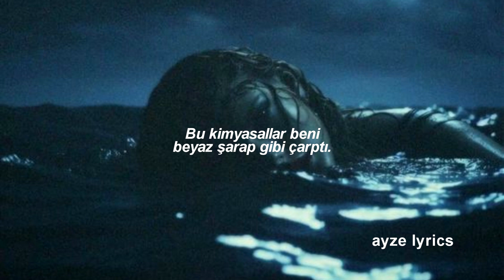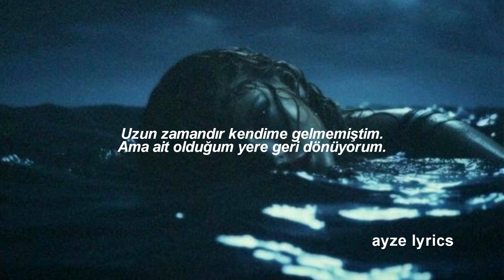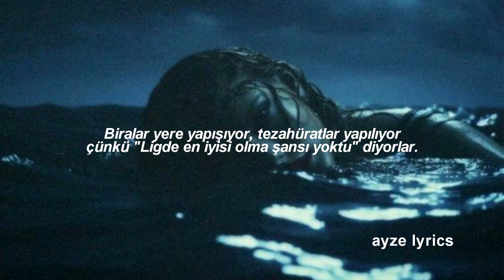Taylow Swift - The Alchemy (Türkçe Çeviri)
Lyrics:

[Verse 1]
This happens once every few lifetimes
These chemicals hit me like white wine
What if I told you I'm back?
The hospital was a drag
Worst sleep that I ever had
I circled you on a map
I haven't come around in so long
But I'm coming back so strong

[Chorus]
So when I touch down
Call the amateurs and cut 'em from the team
Ditch the clowns, get the crown
Baby, I'm the one to be
'Cause the sign on your heart
Said it's still reserved for me
Honestly, who are we to fight thе alchemy?

[Verse 2]
Hey, you, what if I told you we'rе cool?
That child's play back in school
Is forgiven under my rule
But I'm making a comeback to where I belong

[Chorus]
Honestly, who are we to fight the alchemy?

[Post-Chorus]
These blokes warm the benches
We've been on a winning streak
He jokes that "It's heroin, but this time with an E"

[Bridge]
Shirts off, and your friends lift you up, over their heads
Beer stickin' to the floor, cheers chanted 'cause they said
"There was no chance trying to be the greatest in the league"
Where's the trophy? He just comes, running over to me

[Chorus]
Touch down